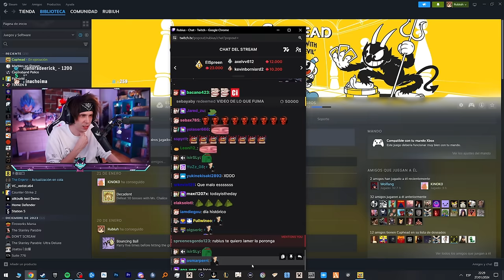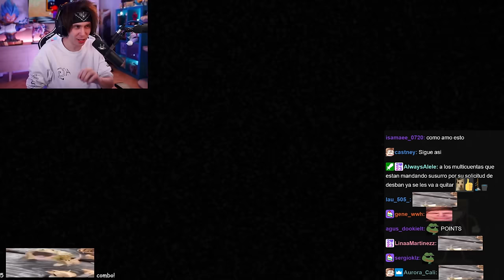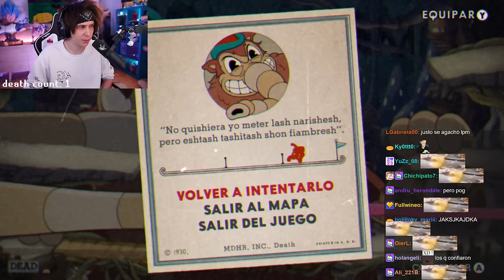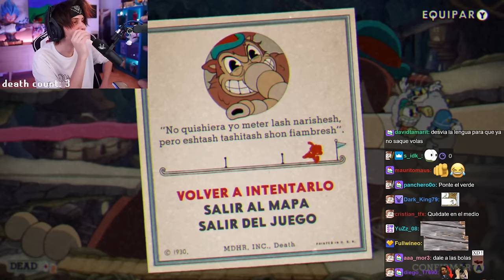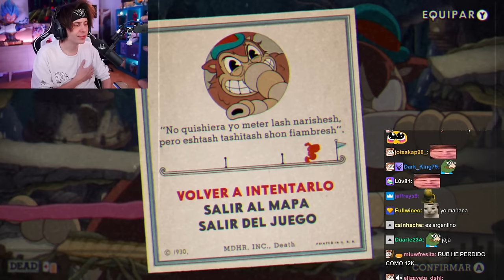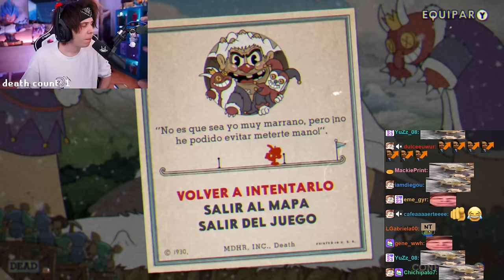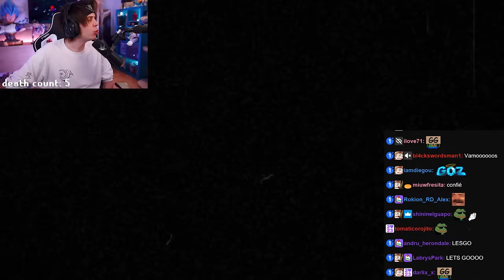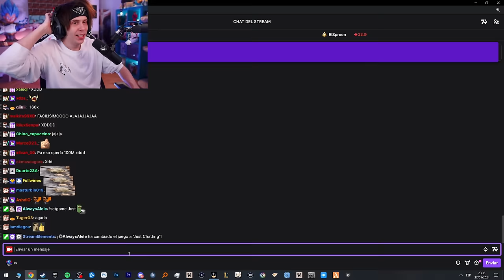RUBIUS juega el DLC de CUPHEAD + CHAT #1 || STREAM 27/1/2024